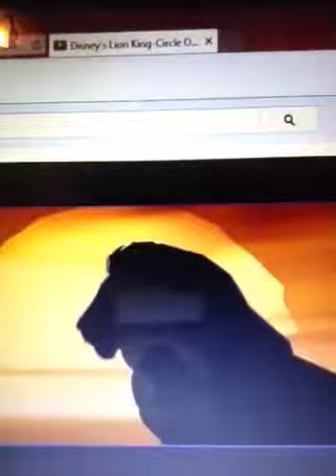Justin Boyd "circle of life@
Circle of life lion king style